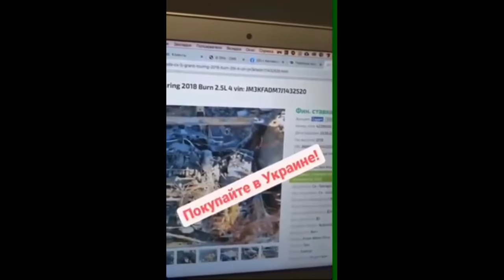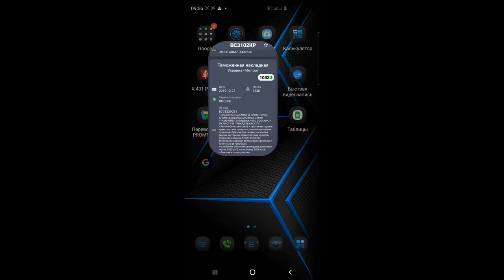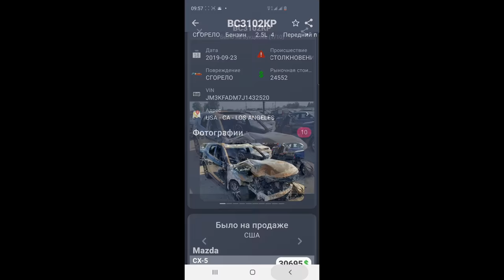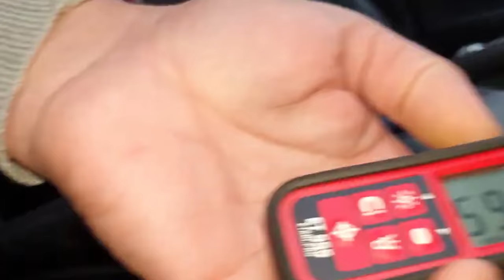Купили утопленника Mazda CX5